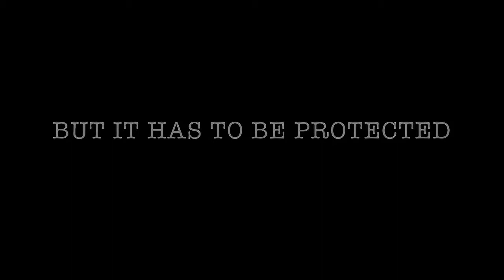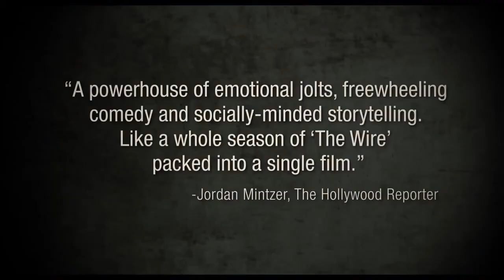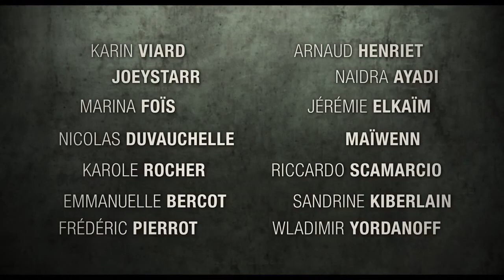Polisse / Polis - Fragman (Orjinal Dil)